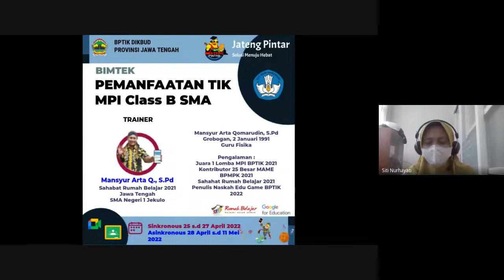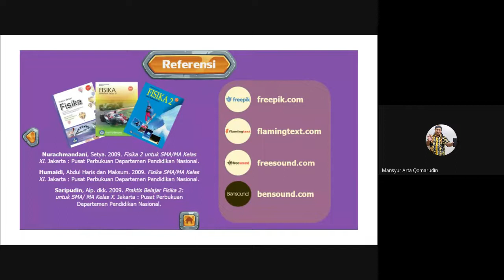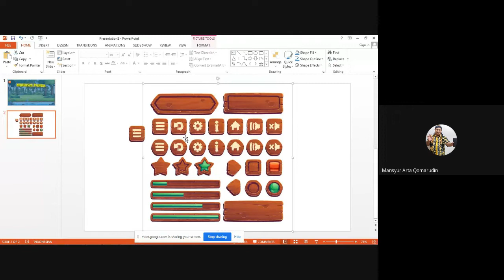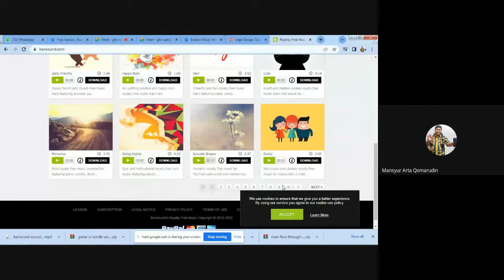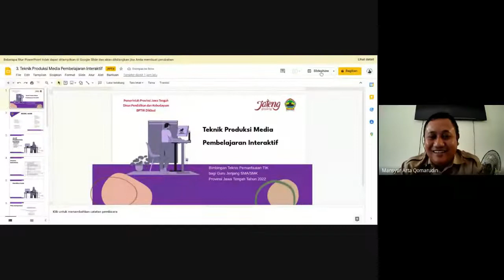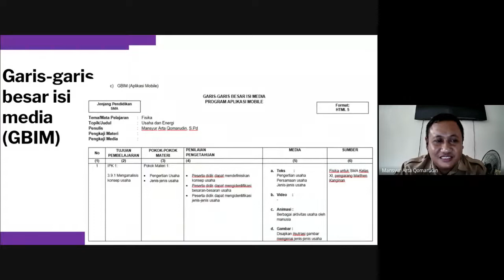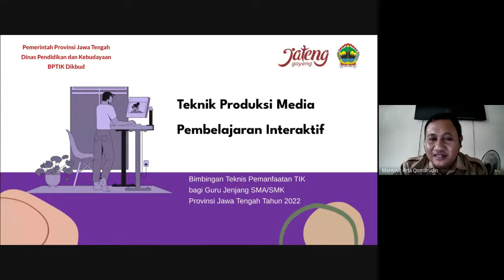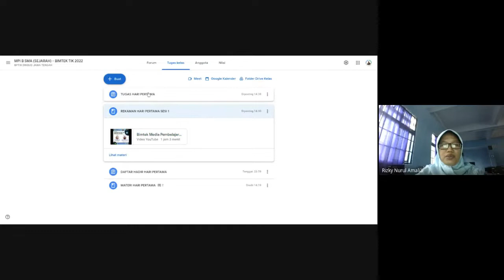Bimtek Media Pembelajaran Interaktif SMA Kelas B Sejarah Hari Pertama Sesi 2